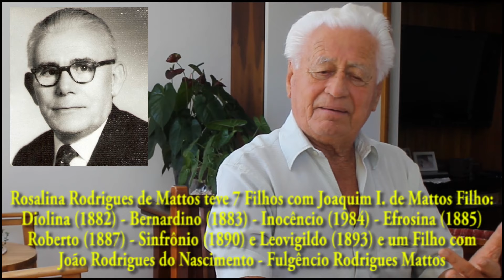ORIGENS DA FAMÍLIA R. DE MATTOS (1881) TRAJETÓRIA DE SINFRÔNIO RODRIGUES DE MATTOS - ELIFAZ R. MATOS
PROJETO - HISTÓRIA VIVA DE N. CANAÃ - BA
Idealização e Produção - Zilton Rocha e Fernando Matos

ENTREVISTA – Dr. ELIFAZ ANDRADE MATOS com 83 anos
ORIGENS DA FAMÍLIA RODRIGUES DE MATTOS - 1881
TRAJETÓRIA DE SINFRÔNIO RODRIGUES DE MATTOS

SERIE HISTÓRICA

Elifaz Andrade Matos - Filho de Sinfrônio Rodrigues de Matos e Gether Andrade Matos (Irmã de Ozório Andrade), nascido em Nova Canaã em 17/06/1930, Faz Boa Vista (1917) irmão de - Job - Herodita - Anatonina - Elifaz - Anatotita - Eliú - Eliude - Loide - Amoz - Abimael, todos com sobrenome Andrade de Matos. Casado com Noelha Matos em 1958 tendo como filhos Ivana - Lilian – Robson.

Nessa entrevista conta a saga da Família Mattos na migração de Jenipapo (Bahia) até as Matas do Gongogi, e as lutas e conquistas de seu pai Sinfrônio Rodrigues de Matos e de seus irmãos na conquista de suas terras. Relembra a infância e as dificuldade par estuda na região do Gongogi, município de Poços em 1939, o internato no Colégio Taylor Egídio em Jaguaquara, os estudos no Colégio 2 de Julho em Salvador e finalmente curso de Medicina na Universidade Federal da Bahia. Fala do convívio com a sua avó Rosalina Rodrigues de Mattos e conta alguma história pitorescas do convívio com seu pai, mãe, primos e tios.

Sinfrônio Rodrigues de Matos, quinto filho de Joaquim Ignácio de Matos Filho e Rosalina Rodrigues de Matos Casados em 1882. Nascido em Três Lagoas em 1890, onde morava a Família Mattos, depois vieram para Jenipapo, Município de Areia (Ubaíra). Neto do Alferes Joaquim Ignácio de Matos (Barba de Ouro), Português casado com uma Índia (Tribo Mongóis), Umbelina de Mattos com quem teve os filhos Joaquim Ignácio de Mattos Filho - João Ignácio de Mattos - Carlota Ignácio de Mattos.  Primo do Alferes José Pereira de Matos (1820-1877), tronco dos Matos da Capada Diamantina da Bahia. Um dos 07 irmãos Mattos (Deolinda, 1881, Bernardino 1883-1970, Inocêncio 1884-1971 Eflrosina 1885, Roberto 1887, Sinfrônio 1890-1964, Leovigildo 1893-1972) que migrarão do Distrito de Jenipapo, Município de Areias (Ubaíra) para desbravar as matas do Rio do Vigário, Gongogi e fundar a Cidade de Nova Canaã - Bahia. Migrou para a região em 1910, adquirindo a posse da Fazenda Boa Vista em 1917 quando trocou a mesma por uma espingarda. Homem de muita fibra e de um carinho excepcional com os seus filhos e sobrinhos. Tomou conta da sua mãe até a sua morte com 96 anos na sua fazenda. Na Fazenda Boa vista funcionou a Igreja Batista do Pombal e a primeira escola primária em 1928 onde funcionou por dois anos tendo com professor o enérgico professor Lulu até ser transferida para a Fazenda Floresta de Bernardino quando foi chamada de Escola Florestal.

Rosalina  Rodrigues de Mattos – Filha de Manoel Rodrigues do Nascimento, irmã de Cassimiro Rodrigues do Nascimento, João Rodrigues do Nascimento e Antônio Rodrigues do Nascimento (pai de Feliciano Rodrigues do Nascimento que casou com Francisca Vieira, irmã de José Feliciano Vieira ovo dos filhos de Bernardino Rodrigues de Mattos), teve um papel de fundamental importância na criação dos seus filho e na migração da região de Jenipapo (Ubaíra) para a região do Gongogi em 1910. Mulher forte e de muita fibra que faleceu velhinha com 96 anos, na Fazenda Boa Vista de Sinfrônio Rodrigues de Mattos, após dois anos doentes em cima de uma cama. Teve 07 filhos com Joaquim Inácio de Matos e 01 filho com João Rodrigues do Nascimento de nome Fugêncio Rodrigues de Mattos.

Entrevista concedida a Zilton Rocha e Fernando Matos em Salvador, Bahia em 21/09/2013.

Música – Não Vai Secar – Dinho Oliveira
EDIÇÃO - Fernando Matos
MONTAGEM - CURA FILMES - 2016